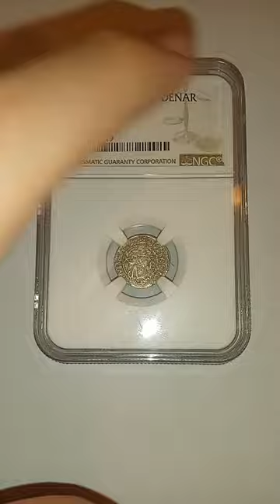Denár - I. Ferdinánd 1526-1564 Curved Shield AU 53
Obverse

Fourfold curved coat of arms: Hungarian Árpád stripes, Hungarian double cross, Dalmatian leopard heads, Bohemian lion; in center chest shield Austrian bonds.

Lettering: * FERDINAND · D · G · R · VNG * 1537

Translation: Ferdinánd, by the grace of God, King of Hungary
Reverse

Crowned Madonna with child in her right arm divides mintmark

Lettering: PATRONA * * VNGARIE

Translation: Patroness of Hungary
Edge

Smooth

Issuer  Hungary
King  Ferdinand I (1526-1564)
Type  Standard circulation coin
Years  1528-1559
Value  1 Denár (1⁄180)
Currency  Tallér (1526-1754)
Shape  Round (irregular)
Orientation  Medal alignment ↑↑
Demonetized  Yes
References  ÉH# 745, H# 935, H# 937, H# 939, H# 953